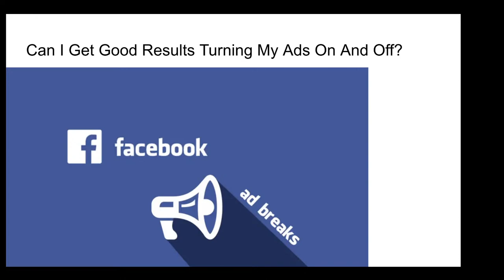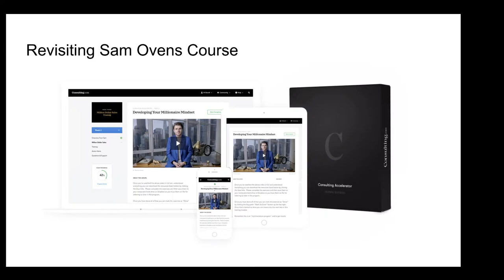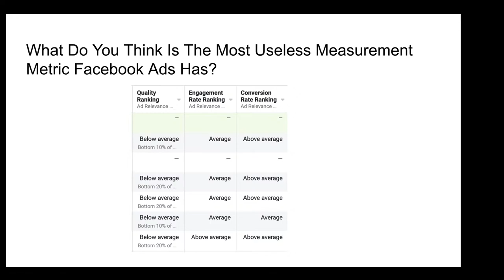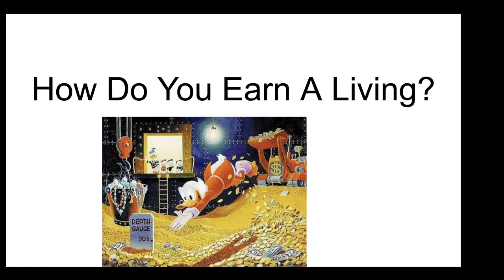Stuart Macadam's April 2021 Roundup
Hey everyone,

In today's video, we're going to be doing things a little differently.

Rather than a specific look at something Facebook marketing related, I'm going have an open chat about a few things, ranging from course reviews to FAQs

I'll also be discussing a few of the things I've been working on recently and why I do not accept courses.

You can find the video slides here.